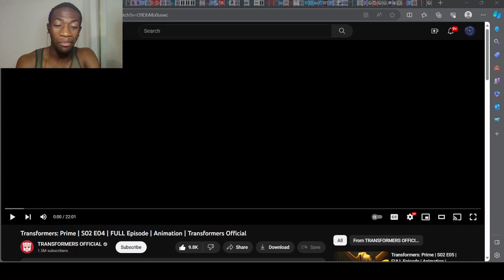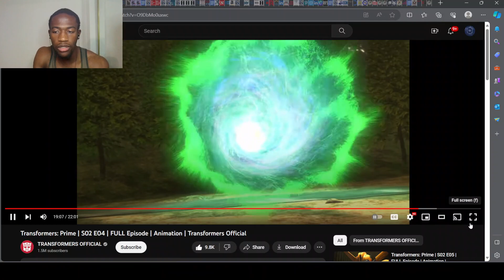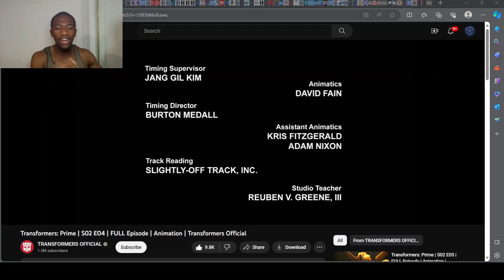HE IS MAD! - Transformers: Prime | S02 E04 Reaction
In this video, Bumblebee is violated, Bulkhead is on watch duty, Rapheal is not helping, and Arcee gets two lines. Enjoy!